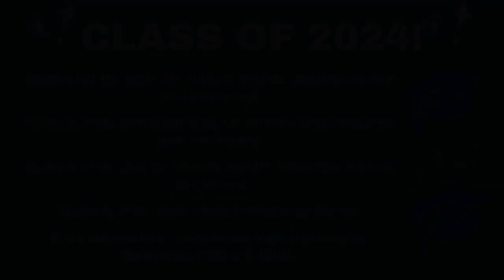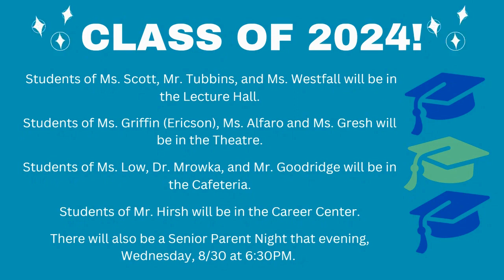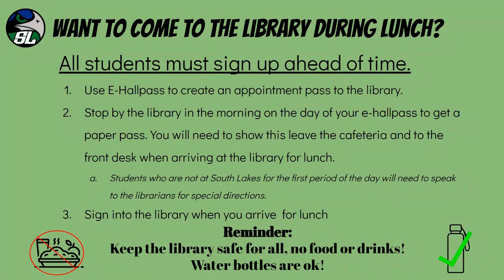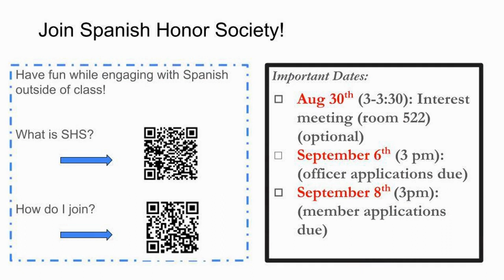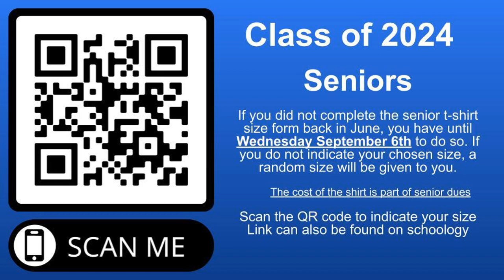Seahawk Scoop 8 30 23